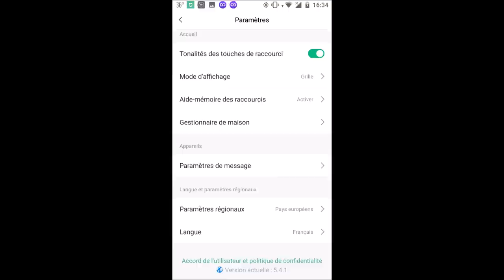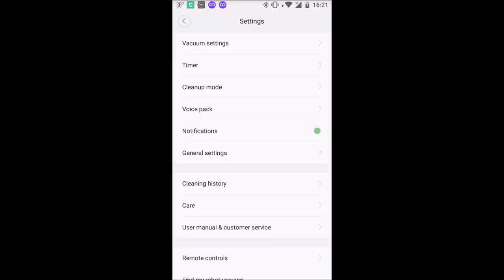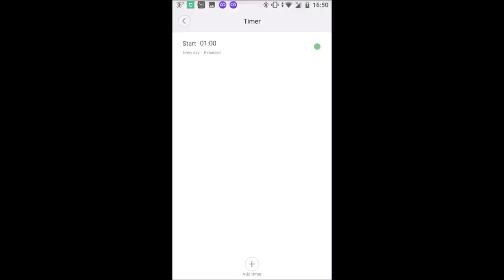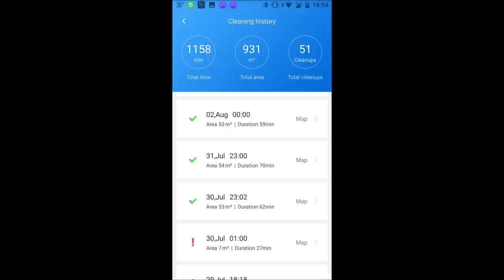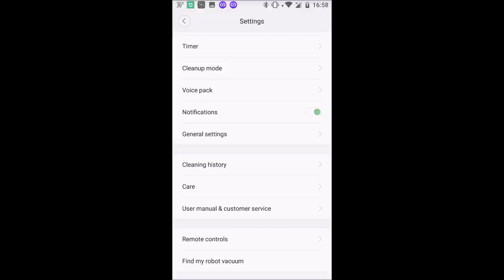Xiaomi Roborock S50 Le test complet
Aujourd'hui, test du robot aspirateur xiaomi roborock. Un très bon aspirateur connecté de chez xiaomi pilotable à la voix grâce à google ou via son application MiHome.
Retrouvez ce robot aspirateur de chez xiaomi et d'autres objets en grosse promo sur mon blog clique sur le lien juste en-dessous

Tout savoir sur la domotique Xiaomi, Test et conseil de produit acheter en ligne et les meilleurs prix négociés pour vous sur mon blog